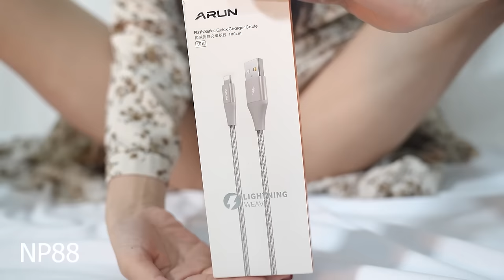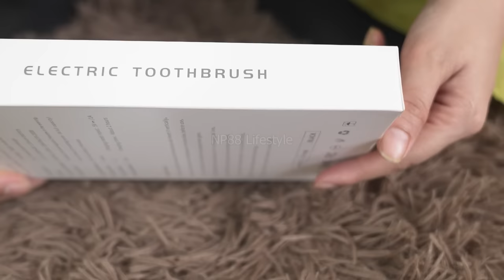How to arrange beautiful flowers, clean the camera, how to decorate the flash bulb, np88 lifestyle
I'm an Asian woman, I'm 25 years old, 165cm tall, white skin, slim waist, youtube is the missing version of a video, the full video I posted on Patreon...! Thank you for watching
My Perfect Product Review Playlist : How to arrange beautiful flowers, clean the camera, how to decorate the flash bulb, np88 lifestyle